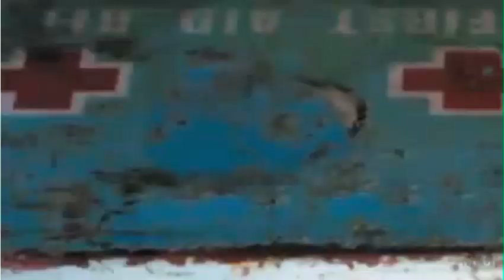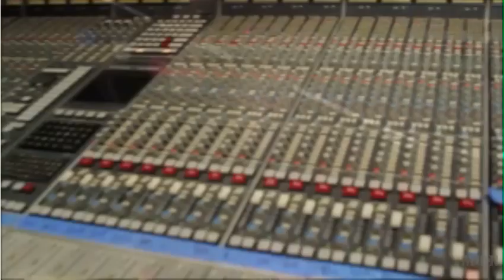Marianas Trench - Born To Be - Part One (2012)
No copyright infringement intended - I've just uploaded this for those less fortunate than I who are unable to watch it or can't be bothered waiting through all the stopping and starting. I apologize for the quality - it was the best I could do.